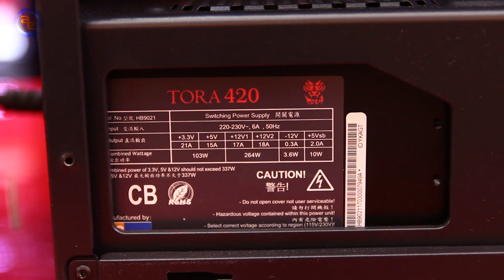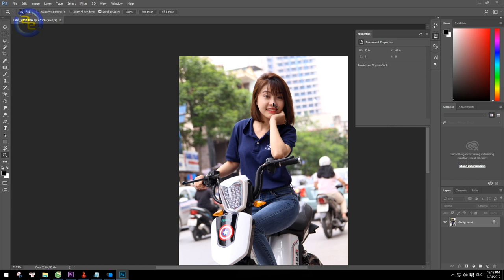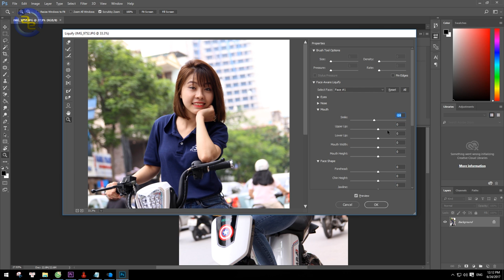PCAP Multimedia 3 - Cấu hình PC 11 triệu đồng với 4 nhân 8 luồng tương đương i7 | An Phat PC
📌Link tư vấn Build PC miễn phí:
Chiếc máy PCAP Multimedia 3 có cấu hình rất tốt trong mức giá:
CPU Ryzen 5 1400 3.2Ghz với 4 lõi 8 luồng, 8 GB RAM, Asus GTX 1050 2GB, PSU Acbel Tora 420W và Mainboard Gigabyte A320M-DS2. Hãy cùng xem sản phẩm này có gì đặc biệt và hiệu năng ra sao nhé.

❤ Một lần nữa xin cám ơn quý hàng đã tin tưởng và ủng hộ An Phat PC trong thời gian qua.

☀ Theo dõi Fanpage của AnPhatPC để được cập nhật những thông tin mới nhất trong giới công nghệ tại